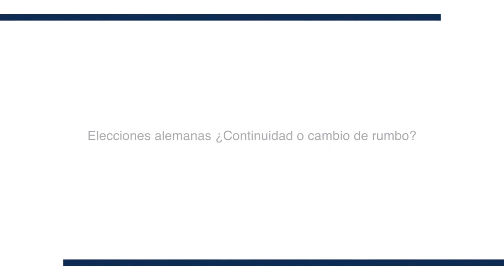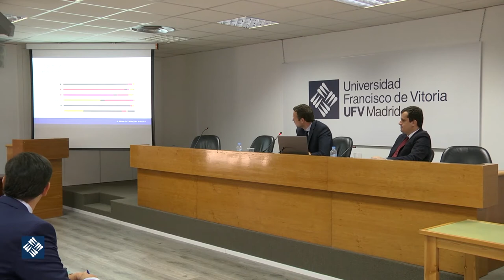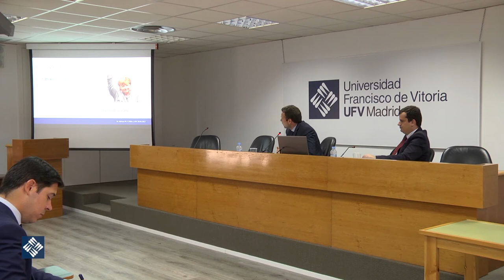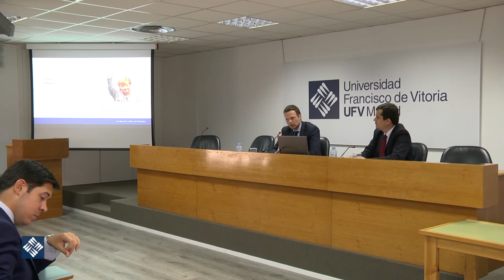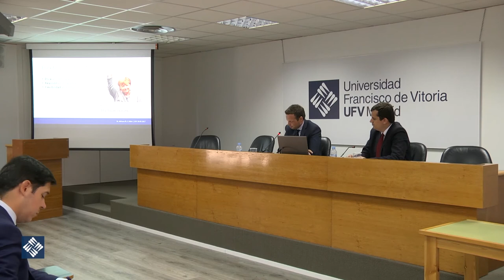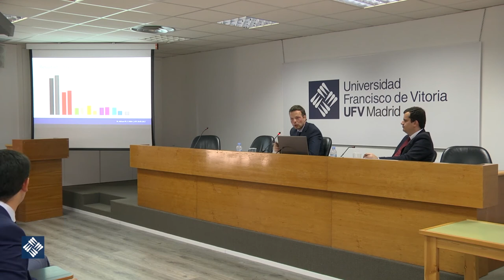Elecciones Alemanas. ¿Continuidad o cambio de rumbo?